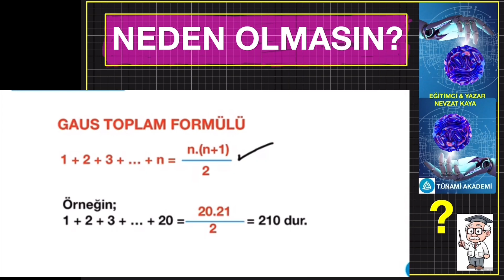ARDIŞIK SAYILAR , ARDIŞIK TEK SAYILAR , ARDIŞIK ÇİFT SAYILARIN TOPLAMLARI - NEDEN OLMASIN ?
ARDIŞIK SAYILAR
ARDIŞIK TEK SAYILAR
ARDIŞIK ÇİFT SAYILAR TOPLAMLARI GAUS TOPLAM FORMÜLÜYLE DE BULUNABİLİR.
LGS
TYT
AYT
ARA SINIFLARDA BİLİNMESİ GEREKEN ÖNEMLİ FORMÜLLERDİR.
FAKAT BU FORMÜLLERİ EZBERLEMEK YERİNE MANTIĞINI ÖĞRENMEKTE FAYDA VARDIR.
NEDEN OLMASIN ?